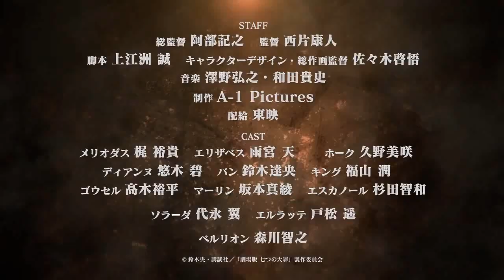Seven Deadly Sins Prisoners of the Sky Movie Preview 2018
The Seven Deadly Sins: Prisoners of the Sky is the first movie based on the manga and anime series Nanatsu no Taizai, by Nakaba Suzuki. The movie will premiere in Japan on August 18, 2018.
Summery:
We are in a world where the Fairies, Goddesses and Demons exist. The ones who saved the Liones kingdom that was brought to the brink of destruction by the Demons' secret maneuvers were the legendary order of criminals and knights "the Seven Deadly Sins" and one princess. And some time has elapsed since the peace was brought to the Liones kingdom.

To celebrate the kingdom's anniversary, the Seven Deadly Sins arrived at a border territory looking for an elusive ingredient, the sky fish. In the middle of searching it, their captain Meliodas and the pig Hawk who speaks the human language get sent up to the Sky Temple, the celestial world lying high in the sky, above clouds.

The "Sky Winged ones" who possess wings dwell that temple. Meliodas was mistaken by them as the young boy who broke a law and thrown in jail. In the Sky Temple is being prepared the ceremony aimed at preventing the liberation of the ferocious beasts that have been sealed away for three thousand years. But the strong Demon group "Six Knights of Black" led by Berlion turns up with designs against the Sky Winged ones' lives in order to break the seal. To protect everyone from these inhumanely cruel guys, Meliodas and the others clash against the Six Knights of Black.

Original Information can be found here ___

Studio : A-1 Pictures
Directed by Yasuto Nishikata
Written by  Makoto Uezu

♣ Warning ♣
I do not own the anime, music,Image,artwork or the lyrics.